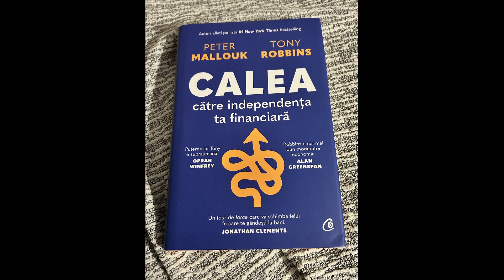Calea către independența ta financiară - PETER MALLOUK, TONY ROBBINS partea 2